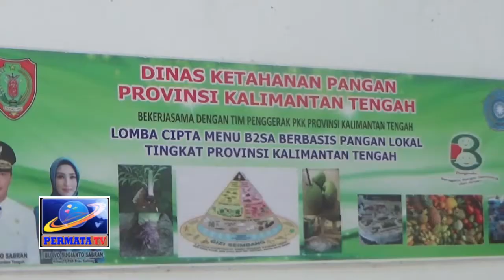LOMBA CIPTA MENU SEHAT TINGKAT PROVINSI KALIMANTAN TENGAH